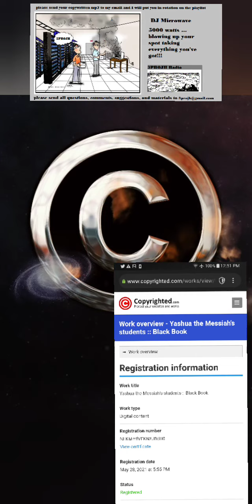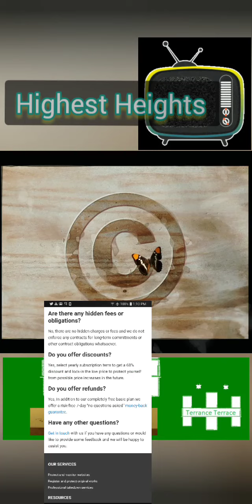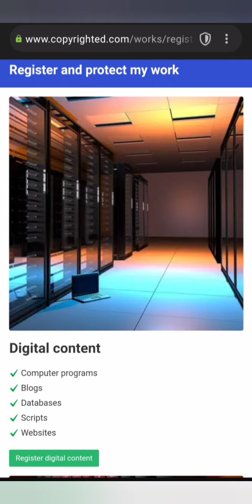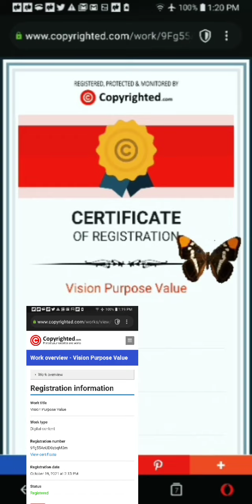😎😤 wavy air - next room - drumpadsguru 😤😎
🖤 builders & assemblers need a themesong 🖤